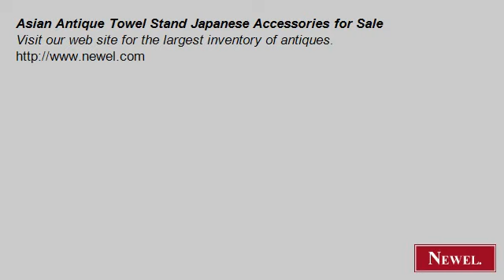Asian Antique Towel Stand Japanese Accessories for Sale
- Newel.com: Asian Antique Towel Stand Japanese Accessories for Sale (Newel Art and Antiques, New York City)